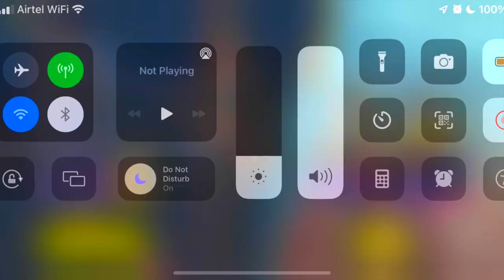ARTERY “NOSFERATU” + UL736 “GOURD LOADER” GAMEPLAY | SEASON 9 BATTLE PASS PREMIUM COD MOBILE!!!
HyperX Cloud Stinger Core Gaming Headset

WARNING

Device: iPhone XR

Recorder: iOS recorder(Native iOS feature)

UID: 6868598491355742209